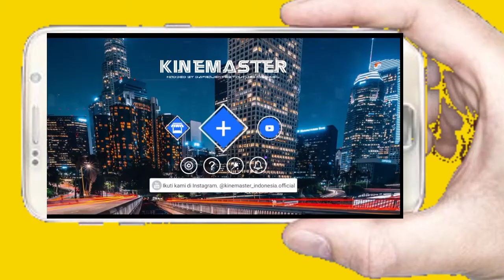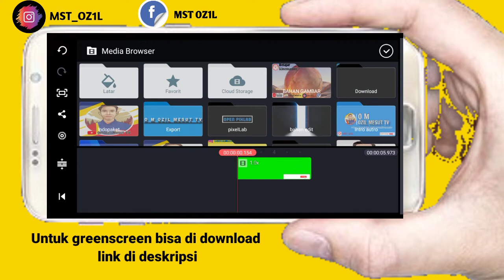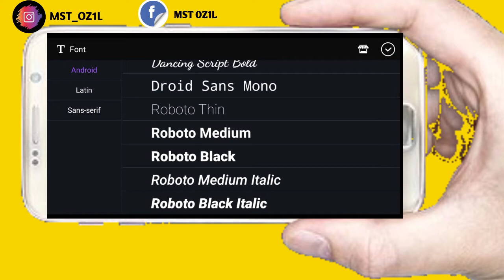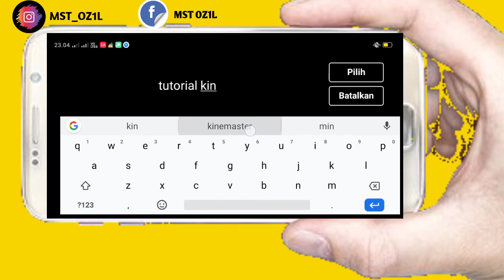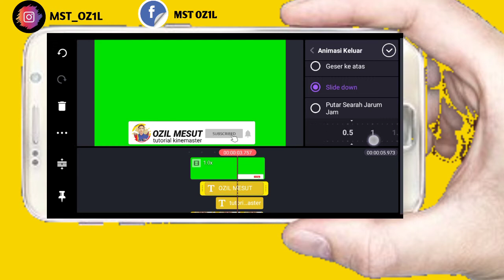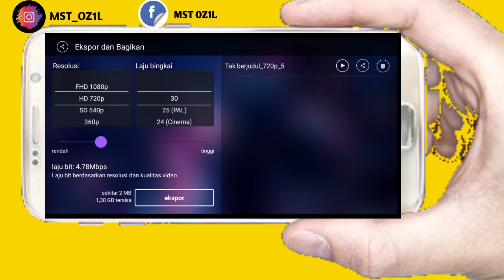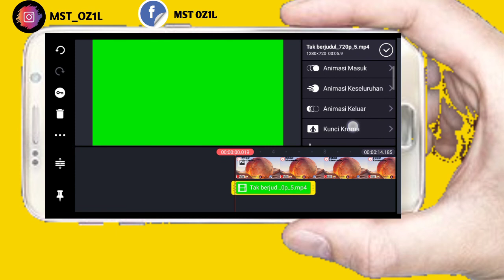Tutorial membuat animasi tombol subscribe | terbaru kinemaster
dan langkah selanjutnya animasikan/edit lewat aplikasi kinemaster

terimakasih